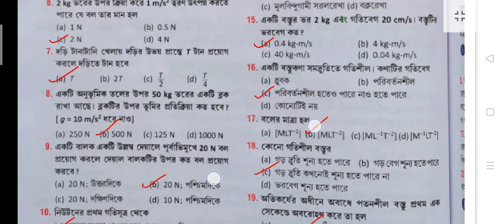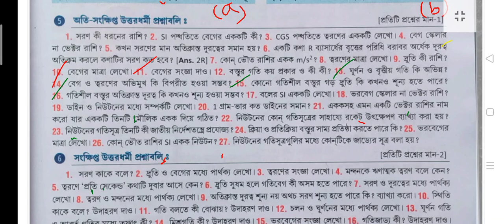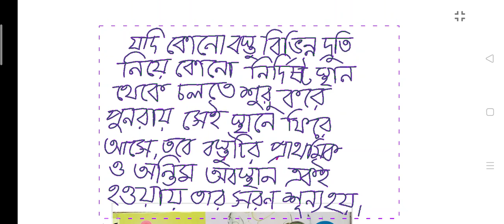Class 9 physical science chapter 2 Santra part 2 question answer/bhauto bigyan/@samirstylistgrammar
ix ভৌত বিজ্ঞান ২য় অধ্যায়পার্ট-২|class 9 physical science chapter 2 in bengali|@samirstylistgrammar
class 9 physical science chapter 2 in bengali#,class 9 physics chapter 2 question answer#,ix জীবন বিজ্ঞান 2য়পার্ট-3|wbbse class 9 life science chapter 2 question answer|@samirstylistgrammar
class 9 life science chapter 2 in bengali cell#,
class 9 life science chapter 2 in bengali question and answer#,
ix ইতিহাস অনুশীলনী উত্তর ১ম অধ্যায়|class 9 history 1st chapter question answer|@samirstylistgrammar
class 9 history chapter 1 bengali#,
class 9 history chapter 1 bengali medium#,class 9 history chapter 1 west bengal#,

ix ইতিহাস ১ম অধ্যায়|class 9 history 1st chapter question answer|9 history| @samirstylistgrammar
class 9 history chapter 1 question answer bangla#,
class 9 history chapter 1 exercise question answer in bengali#,
class 9 history 1st chapter#,
ইতিহাস

ভৌত বিজ্ঞান
প্রথম অধ্যায়: